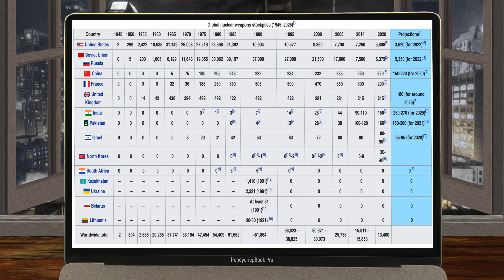We Are Trying to Kill Us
Space is trying to kill us, our own planet is trying to kill us, but we're still here. However, as hard as they're trying, we're trying even harder. That's right, humans are trying to make themselves go extinct! Watch this video to find out more.